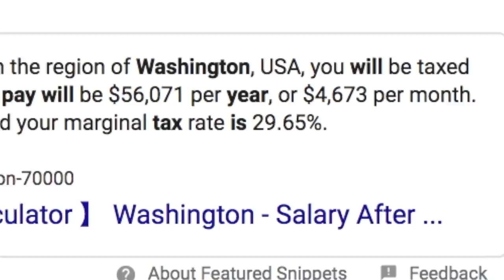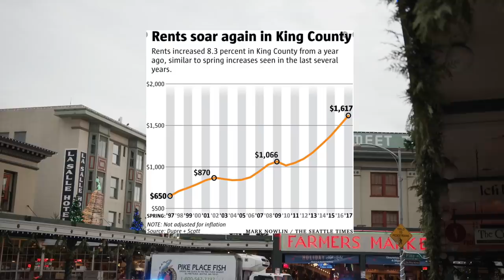What $1,500 Per Month Gets You In Seattle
Today I wanted to dive a little deeper in the Seattles rental market! As one of the top growing cities over the past decade of the 2010s, what affordability looks like in this city has changed a LOT. I wanted to give you guys a very realistic view of what it might be like to apartment hunt in Seattle with a monthly budget of $1,500- (seems reasonable right?) well you'd be surprised how little it gets you. So, would you rather live in NEW or OLD?